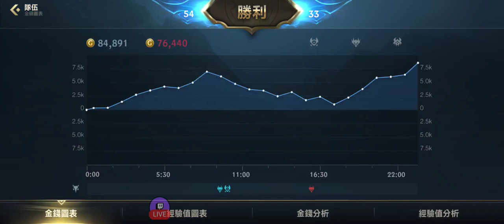Live片段：激鬥峽谷 吸血鬼中路 VS 犽宿 19+台#激鬥峽谷#wildrift outplay lolm 純屬娛樂 弗拉迪米爾 vladimir 請問能這樣吸了又吸 遁地再遁地的嘛？